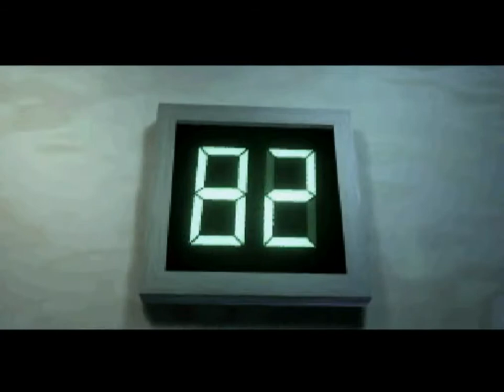Fear Effect 2: Retro Helix (PSX): 11 - Já começamos com aquela carinha ( ͡° ͜ʖ ͡°)/ Andares 80 e 86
Fear Effect 2: Retro Helix é um jogo de ação e aventura desenvolvido pela Kronos Digital Entertainment e publicado pela Eidos Interactive para o PlayStation. É o prequel de feaar effect. Hana Tsu-Vachel e Rain Qin são agentes freelancers , Royce Glas é um ex-soldado acabado e Jacob "Deke" Decourt é um assassino cruel. Grande parte da intriga do jogo está em como esses aliados improváveis ​​conseguem se unir por uma causa. Desde o início, cada um deles tem seus próprios motivos, mas logo todos se envolvem em uma trama sinistra que se estende muito além da política, espionagem ou sobrevivência pessoal. A aventura leva os jogadores por uma futurista Hong Kong, a formidável cidade murada de Xi'an , a tumba perdida do primeiro imperador da China e, finalmente, a ilha dos imortais Penglai Shan .